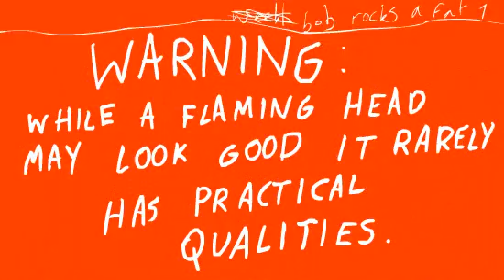Bob Toon : Hats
Bob Bobertson's guide to hats